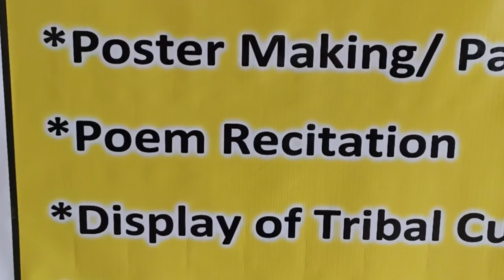JJGD Poem 1 EMRS Kumarghat